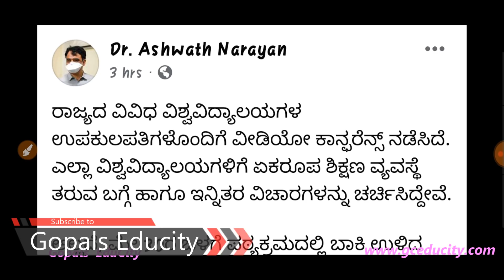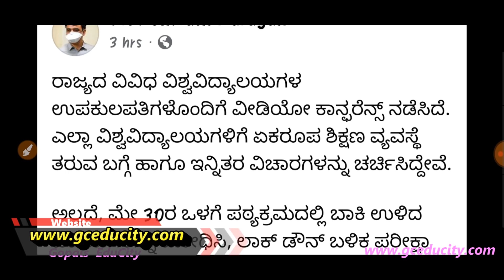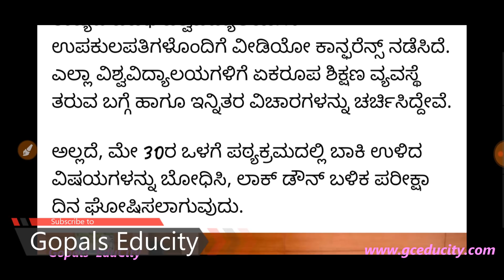All University Degree exam dates |All Degree Courses exam dates in Karnataka| All University Updates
Hon Higher education Minister Dr Ashwath Narayan abut degree exam dates to all university vice chancellors. All University Updates